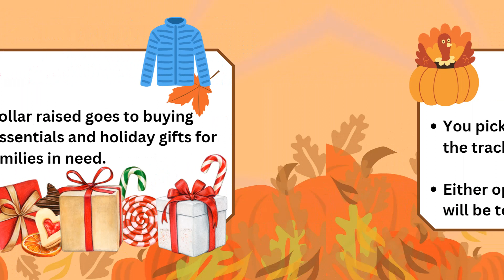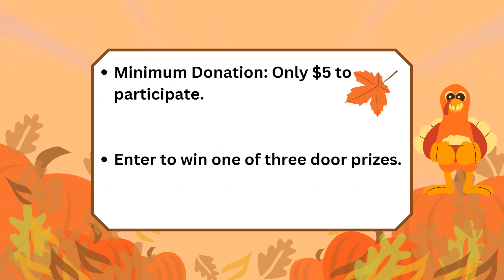11 14 23 Morning Announcements